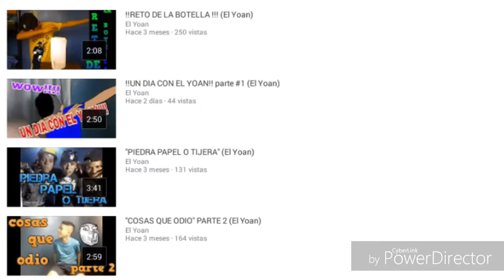!!Trailer De El Yoan!! "suscribete" (El Yoan)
Trailer de El Yoan para los nuevos en el canal para que vean todo lo que a pasado y asi poder ser mas brodersitos los amo y disfruten el video.

no le pares a esto:
trailer cars 3,
trailer de mi villano favorito 3,
trailer de transformers 5,
trailer fifa 18,
trailer guardianes de la galaxia 2,
trailer piratas del caribe 5,
trailer rapido y furioso 8,
trailer todo todo,
trailers 2017 en español,
trailers de peliculas 2017